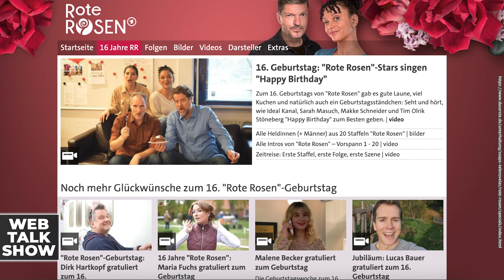Let's Dance, DSDS & Rote Rosen - Oana Nechiti Interview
"Webtalkshow" • Promi Talks auf YouTube mit Moderator Nico Gutjahr